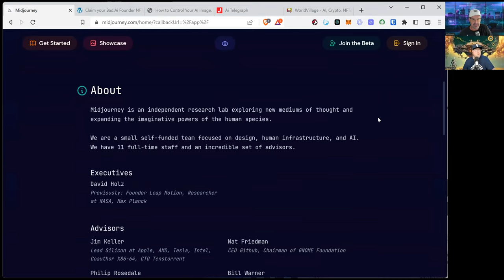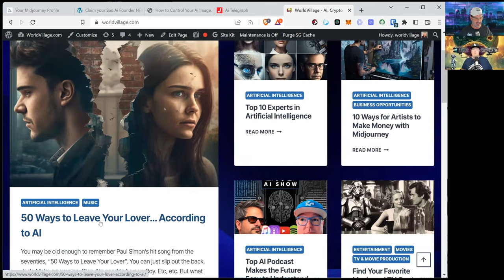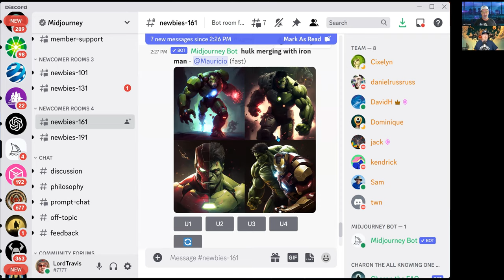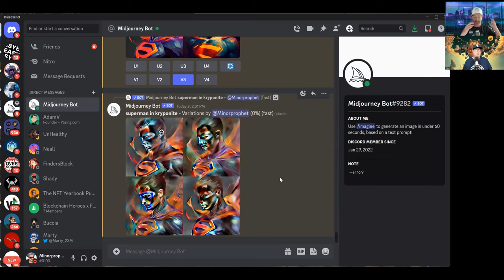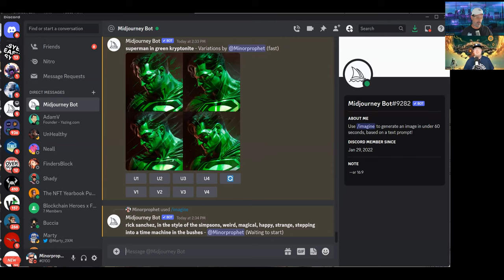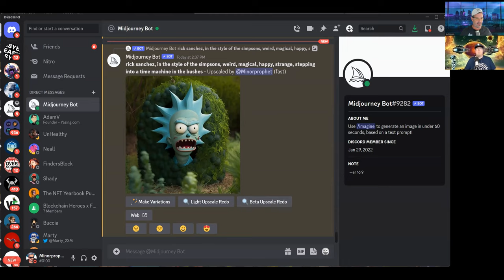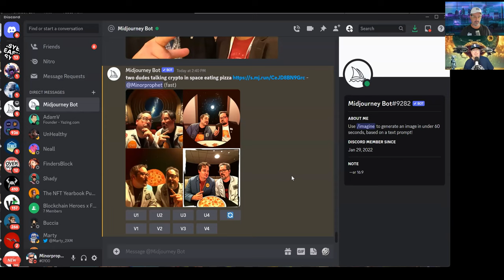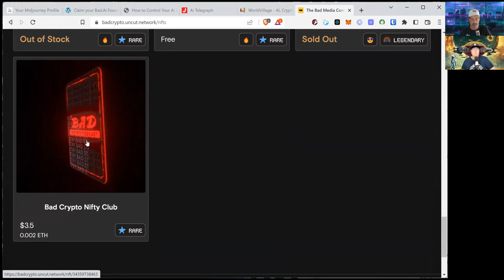MidJourney Tutorial for Beginners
Imagine a world where your most imaginative ideas or fantastical visions could be realized visually in less than 60 seconds. Being able to create excellent images out of thin air would be nothing short of a miracle, whether you want to create great art but can only draw stick figures or you need beautiful images for your business.

With the help of the amazing tool known as MidJourney, we will discuss and demonstrate the miraculous today and how it is taking place right now. You're going to be completely astounded as you learn what is possible. Imagine with us on episode #3 of The Bad AI Show.

Twitter: @BadCryptoPod - @TheNiftyShow - @JoelComm - @TeeDubya

Do your own due diligence and research.  Neither Joel Comm, Zach Comm nor Travis Wright are FINANCIAL ADVISORS.